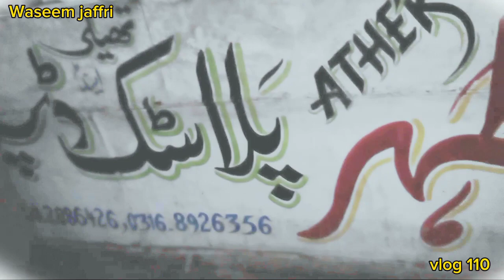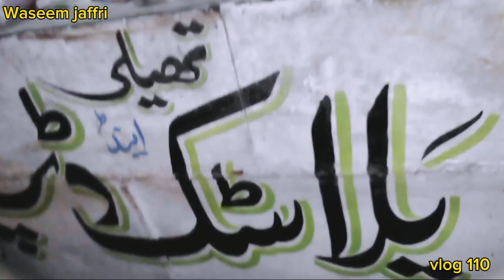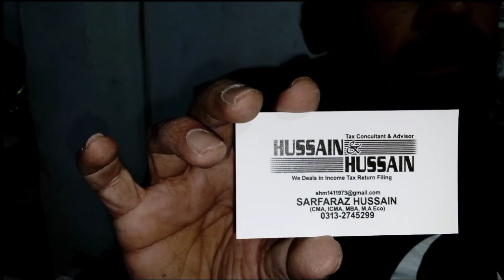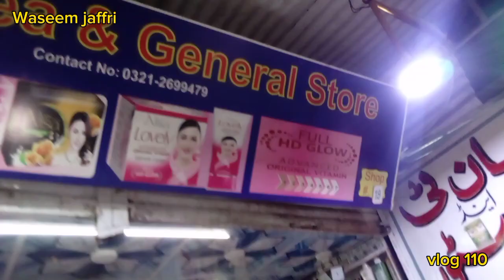liyakat market ki Ramzan offer fanny video 👍😆😆🤔. mariyam mobile.